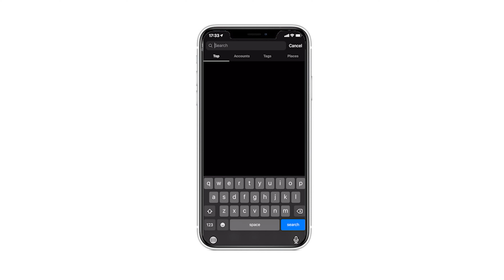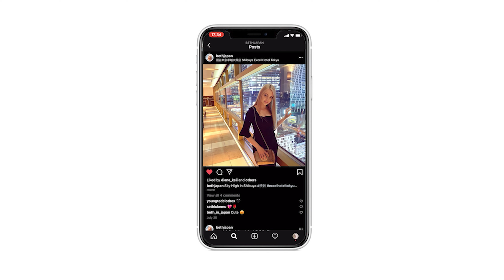SCARED OF HEIGHTS?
Head down to Odaiba for a fun ride on Daikanransha, the 115-metre (377 ft) tall Ferris wheel at Palette Town in Odaiba, Tokyo, Japan.

The view up there is amazing, especially during the sunrise or sunset, a must do during your time in Odaiba!

Heights not quite your thing?
No problem, Odaiba has so much more to offer!
You can get swept away in TeamLab, a real life wonderland for those who was to get lost in its beauty!

Are you more of a gamer? No problem, there are many VR experiences for you to choose from! From light hearted fun, Attack on Titan…or if you’re brave enough, a seriously nightmarish horror experience!

Still not convinced? Each year you can attend one of their music festivals, comedy shows, LegoLand, cultural festivals, theme parks, shopping malls, car shows….and much more! So much in fact, that I would be here all day finishing this paragraph!

Whatever your passion is, you’ll find something for you in Odaiba!

I N S T A G R A M │ BethJapan